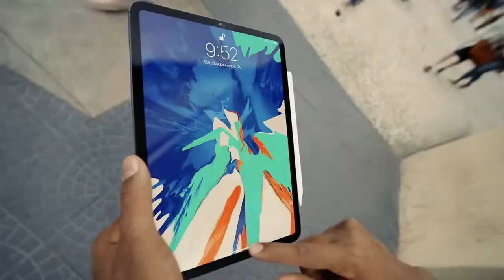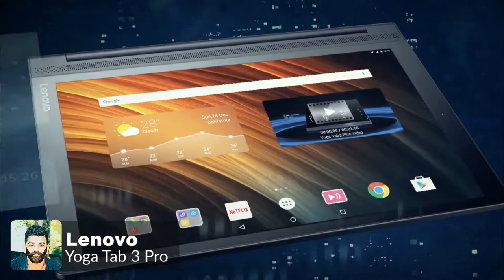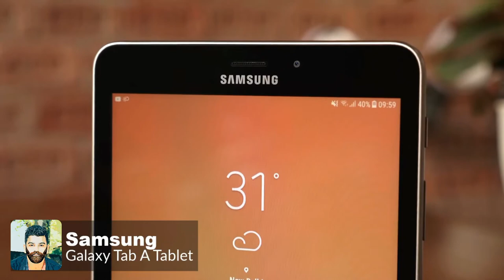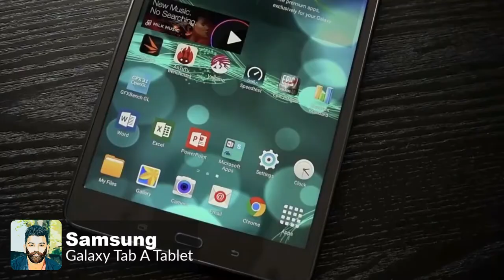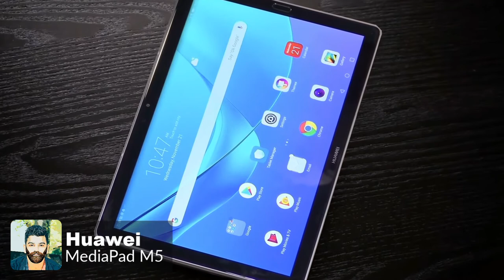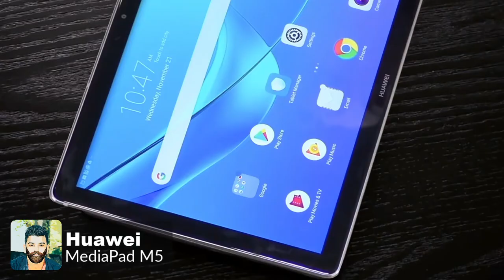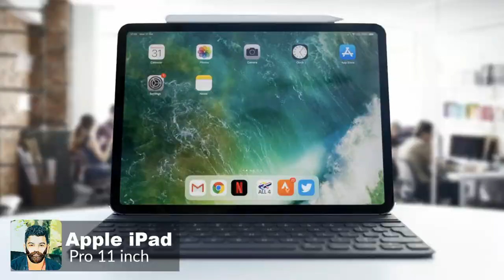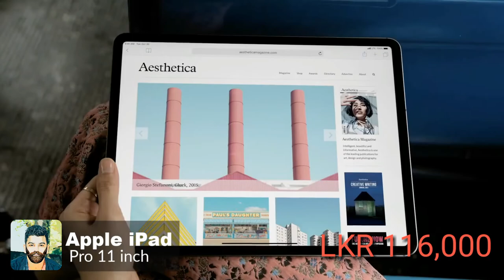TOP5 BUDGET TABLET මිලෙන් අඩු හොදම ටැබ්ලට්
SL HooMAN